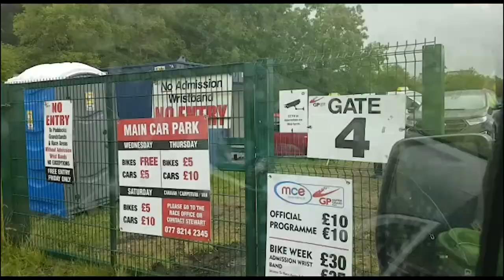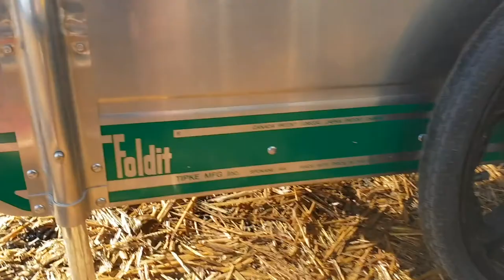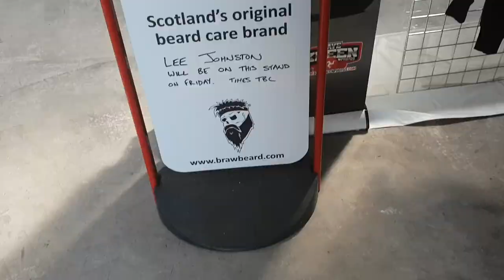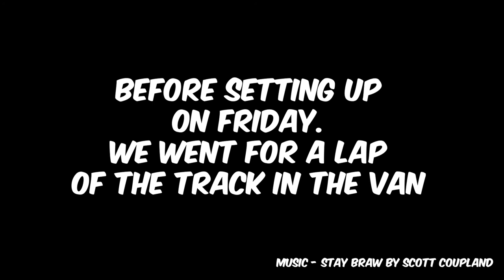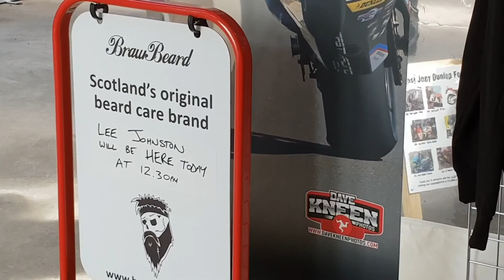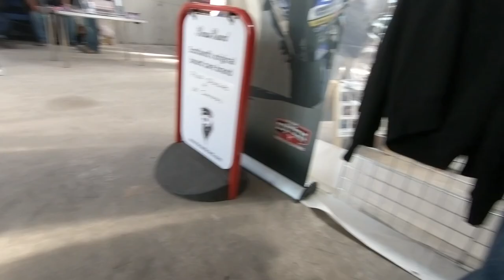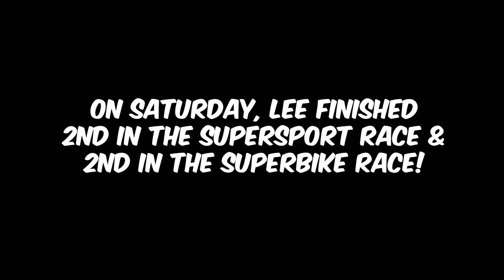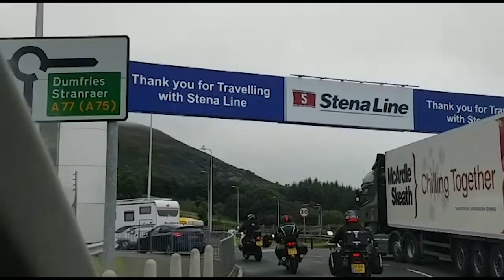Ulster Grand Prix 2018 | Braw Beard | Vlog #135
This time, we're off to the Ulster Grand Prix in Northern Ireland.
Braw athlete Lee Johnston is racing and the Braw Beard stand is set up in the trade village.

JJ.